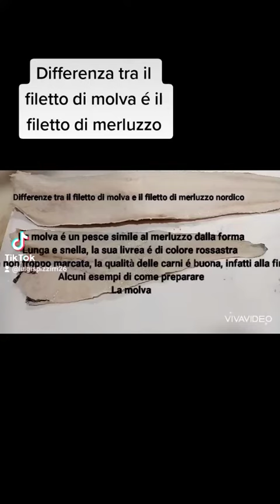Differenza tra il filetto di merluzzo ( baccalà) e la molva